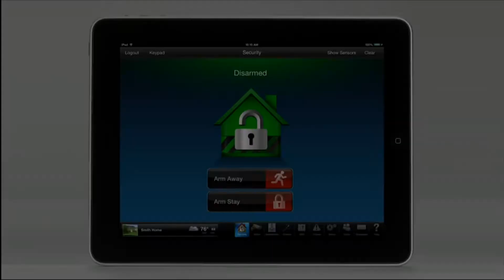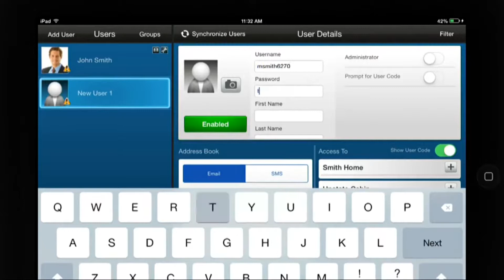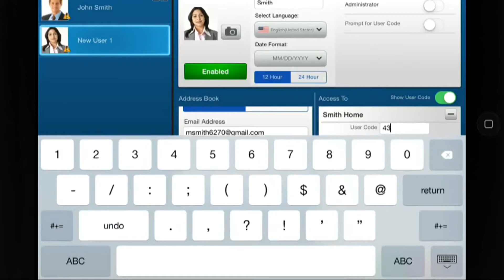How to Set Up User Profiles with Total Connect 2 0